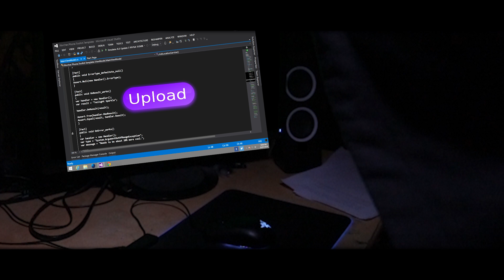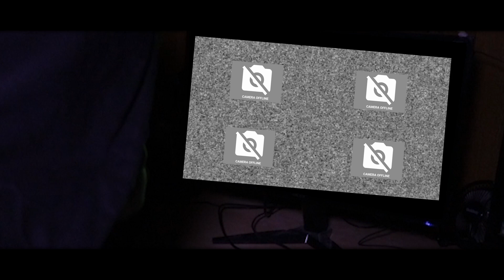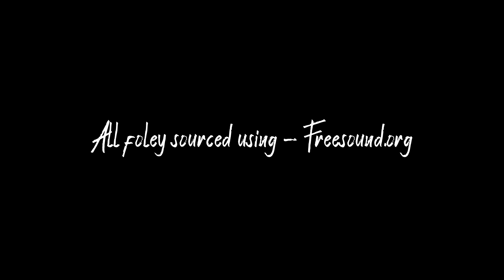Overseer A Rainbow Penguin Production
A product by Rainbow Penguin

This is a short film I created for a college assignment.